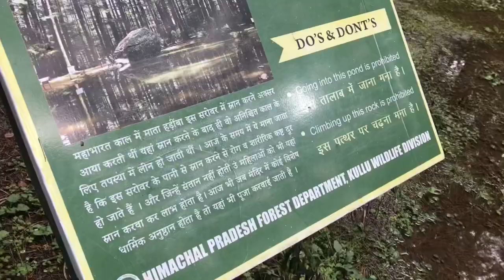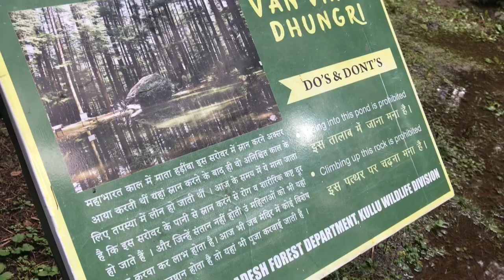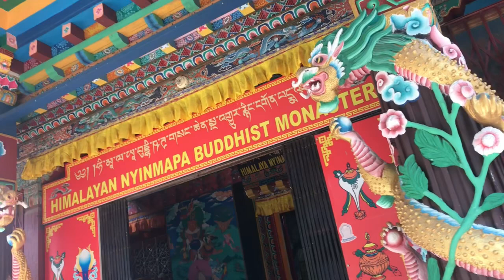মহাভাৰতৰ ৰ ভীমে বিয়া পতা ঠাই আহি পালোঁ মানালি ত //Manali Local Tour ||Part 4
TOURIST LOCAL PLACES TO SEE IN MANALI SIGHTSEEING IN ONE DAY 🥰